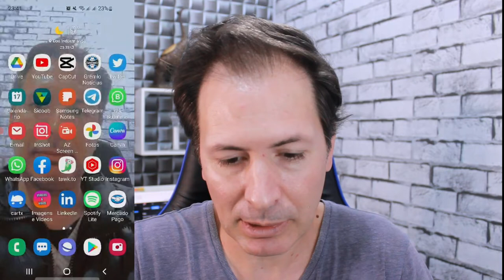TRUQUES E DICAS DE SEGURANÇA QUE VOCÊ PRECISA SABER PARA WHATSAPP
Veja aqui alguns truques e dicas que você precisa saber para ter uma menor segurança sem seu WhatsApp e também conhecer alguma função novo no programa.